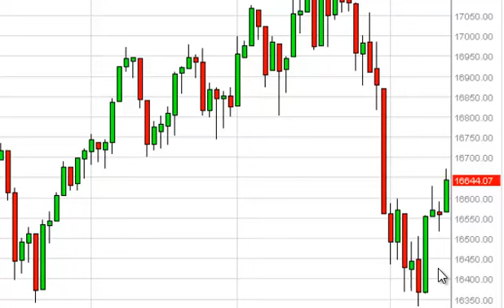Dow Jones 30 Technical Analysis for August 14, 2014 by FXEmpire.com